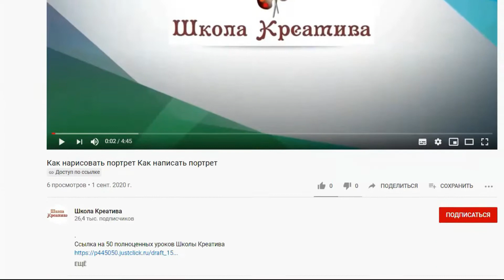Как нарисовать закат на озере. Получите 50 уроков бесплатно ссылка в описании.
КАк нарисовать закат на озере. Александра Юрова.

В нашей Школе Креатива вы найдете ОНЛАЙН-УРОКИ РИСОВАНИЯ любыми красками. Вы узнаете, как нарисовать поэтапно портреты, животных, предметы и др. Вы сможете научиться рисовать гуашью, маслом, карандашом и т.д. Необычное рисование в режиме большой скорости включает Правополушарное рисование.  Вы сможете легко и быстро НАРИСОВАТЬ ПОРТРЕТ человека.